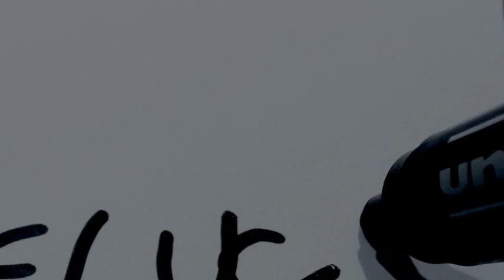Comment dessiner Marine Le Pen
Un personnage pas facile à croquer.
Marine Le Pen en SDF … ça donne quoi ?